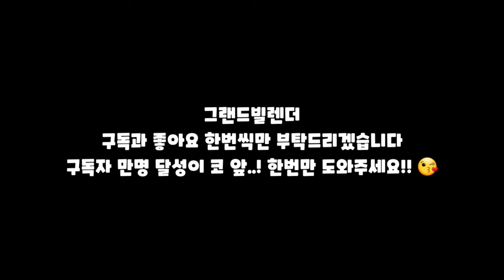바람궁수 쿠키 가상 쿠키 뽑기 (리메이크)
※공식 뽑기 연출이 아닙니다.
※이 영상으로 수익을 창출하지 않습니다.
핵.간.지 바궁..사랑하지 않을 수 없소. 커흑